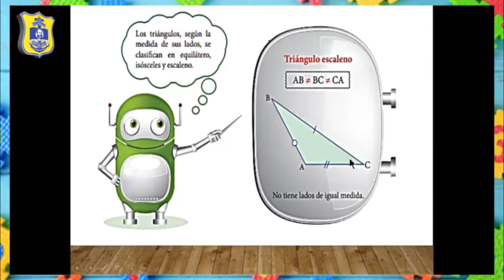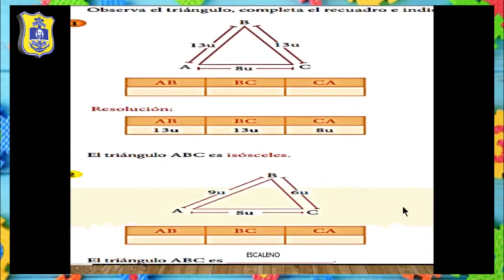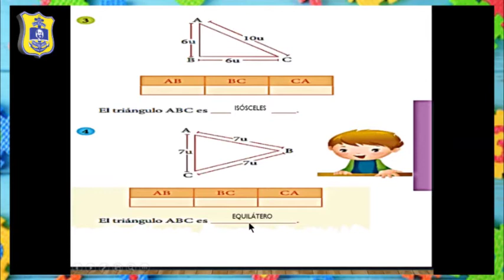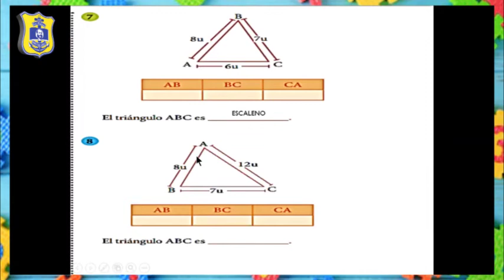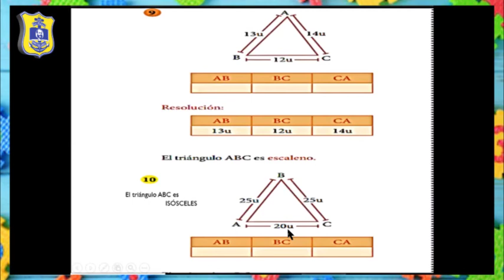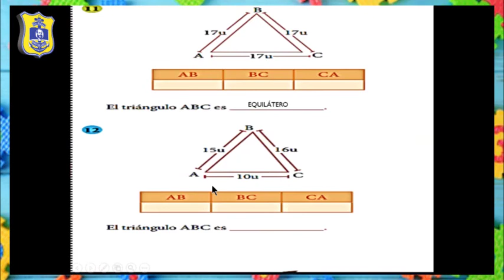ANA MARÍA (2° GRADO – LEALTAD) GEOMETRÍA CLASES DE TRIÁNGULOS/JUEVES 09/07/20